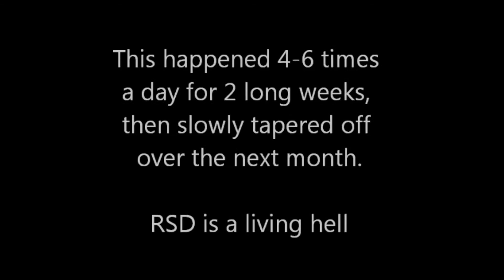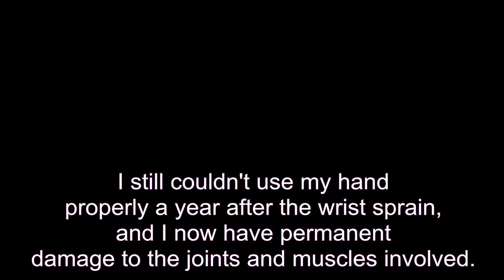RSD/CRPS Pain Attacks- My body's reaction to spraining my RSD affected wrist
Filmed in August 2011. How my RSD/CRPS reacted to an injury that sprained my right wrist. Shows dystonia and muscle contracture.

Crazy pain attacks that lasted up to 90 minutes each, multiple times a day for weeks, with medications and liquid morphine not touching the pain. This shows raw full-blown RSD pain at its finest!